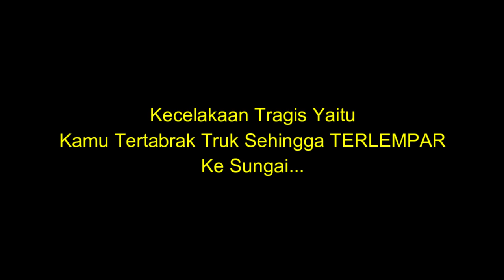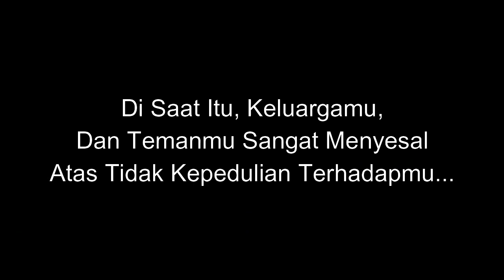Story Lebaran PART 2 By @reinafuze Dan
Video ini Dipubliksikan pada 4 Mei 2022

Kelanjutan Story Lebarannya

-PERHATIAN-
Video ini tidak bermaksud untuk menghina atau melecehkan seseorang yang ada didalam video saya, Saya hanya membuatnya untuk dijadikan meme atau hiburan yang bermaksud candaan.

-INFO-

Di video ini saya membuat sebuah konten yang berisikan meme, karena saya sangat suka dengan meme yang ada di youtube, jadi saya senang dan gemar membuat video meme seperti konten kreator meme yang lainnya, dan juga saya senang menambahkan video template / klip lucu / greenscreen meme yang saya edit menjadi 1 untuk konten saya agar menghibur semua penonton. Dan saya juga menghargai si pembuat video, template, atau greenscreen meme karena menurutku karya mereka sangat menarik

In this video I create a content that contains memes, because I really like memes on youtube, so I like and like making video memes like other meme creator content, and also I like adding video templates / funny clips / greenscreen memes which I edited to 1 for my content to entertain all viewers. And I also appreciate the creators of the video, template, or greenscreen meme because I find their work very interesting

Jangan Lupa Untuk:

SUPPORT
KOMEN

-ORIGINAL VIDEO / TEMPLATE-

-MUSIC CREDIT-

-Outro Music 🎶

-TAGS-

-Terimakasih, Karena saya selalu saling menghargai kreasi orang lain
-Thank you, because I always respect other people's creations

NR OFFICIAL
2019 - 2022